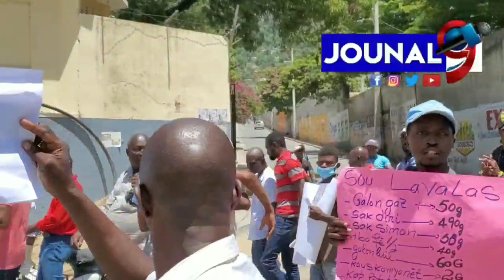Fanmi Lavalas Nan Vil Okap yo Deklare yo Pwal remèt Ansyen Prezidan Aristide Peyi a pou 2 zan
Manifestan Fanmi Lavalas Nan Vil Okap yo Deklare yo Pwal remèt Ansyen Prezidan Jean-Bertrand Aristide Peyi a pou 2 zan

Jouna9#HaitianNews# LiveJounal#LiveNews